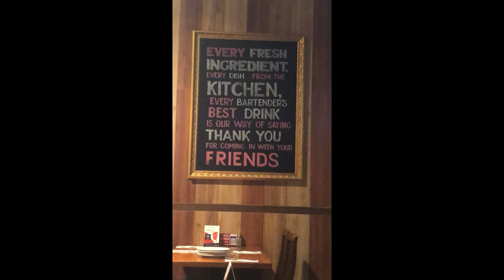Vlog # 78 Stay Na Kami Sa Manila+AirBnB Sea Residences Moa ! | ShaSha Kolme Vlogs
AirBnB Sea Residences dito na kami stay sa Manila ng 5 days hangang sa flight na namin back to Australia. Dito kami tumuloy sa AirBnB namin, medyo maliit lang sya at kasya naman kaming apat ng family ko, basta may matulugan lang kami at lagi naman kami wala sa buong araw, dito kami kumuha ng tutuluyan namin kasi malapit na sa lahat at sa Airport para di kami mahirapan . Sana guys magustuhan nyo itong vlog ko ngaun . Maraming Salamat sa panunuod.

shasha kolme